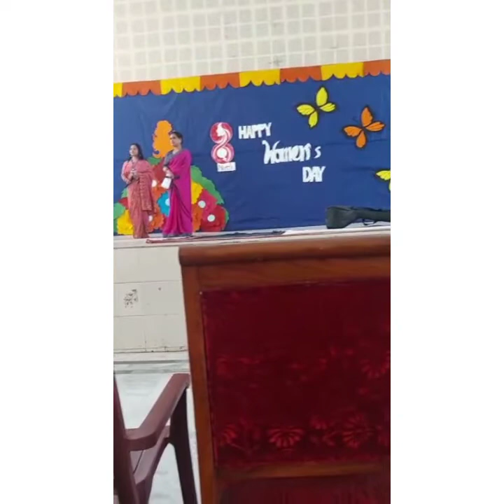8 March 2022